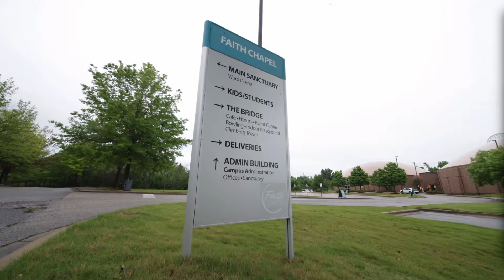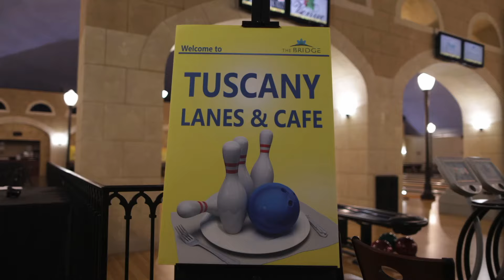Living and Giving Supernaturally - Part 1 | Mike Moore